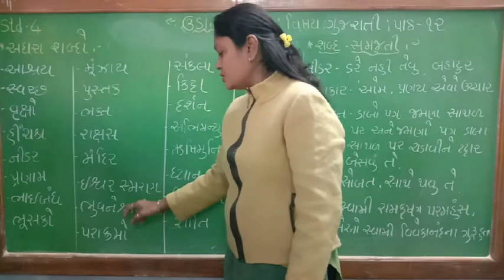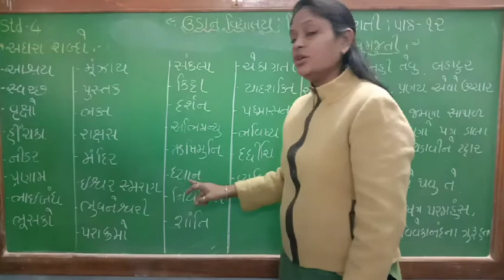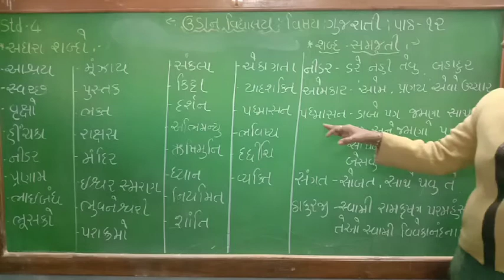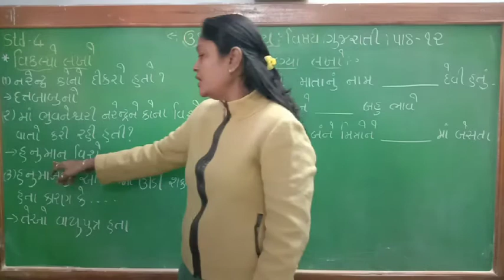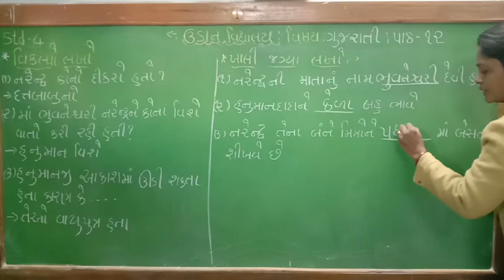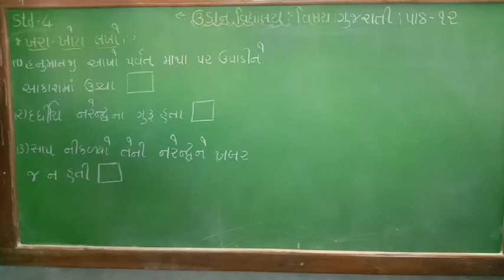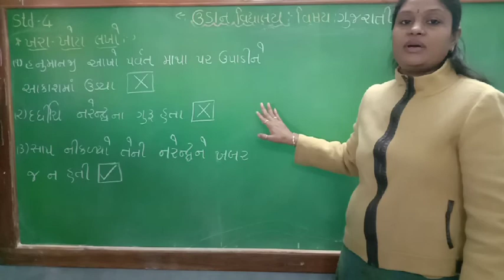ધોરણ ૪ પાઠ -૧૨ (ભાગ-૩)